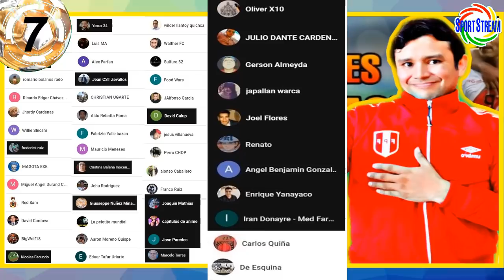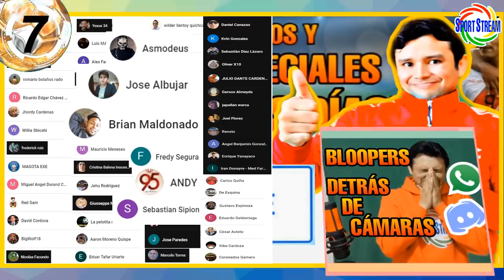RENATO TAPIA JUGÓ con CELTA | TRAUCO y ORMEÑO SIN ACTIVIDAD | CRUZ AZUL de REYNOSO GOLEÓ | CIENCIANO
Renato Tapia jugó con Celta vs Atlético Madrid, Miguel Trauco y Santiago Ormeño sin actividad en Francia y México, Cruz Azul de Juan Reynoso y Yoshimar Yotun goleó en la Liga MX, Cienciano del Cusco y otras noticias del futbol peruano en titulares.